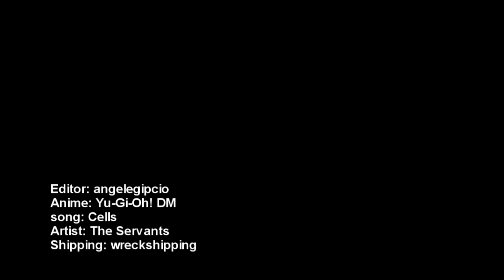Yu-Gi-Oh! - Cells ~~WRECKSHIPPING(YamixSetoxYMarik)~~ [[[4-Underrated Pairing Mep]]]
Hello everybody!
Hope you are fine; I am not! I am in a horrible pain right now @.@ and tired of be in bed but I can finish the mep parts that I have pending. Well, I time ago I got into Tima(Mamoru4Ever)'s Underrated Pairing Mep

so here is my result. I dont exactly know what I´ve done... morphine isn't a dependable muse. And I think there is a girl, who loves Marik and dislikes Kaiba, that is going to kill me if she finds out this but in my current condition... PLEASE DO IT NOW!

Well that is all by now.
See you

Shipping: Wreckshipping
Complete MEP: pending...